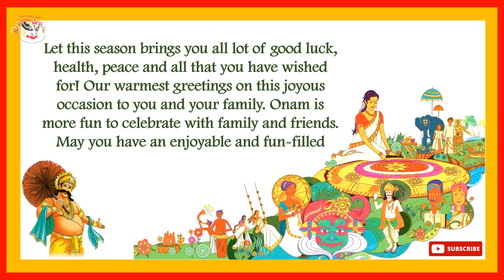Happy Onam 2021 | Onam Celebration | Celebrate the harvest festival of Kerala | Kerala Tourism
Happy Onam 2021

Onam marks King Mahabali’s visit to his people. This 10-day festival is a joyous time for all Malayalees, who welcome their king on this day.

The ten days of Onam are called
Atham,
Chithira,
Chodi,
Vishakam,
Anizham,
Thriketa,
Moolam,
Pooradam,
Uthradom and
Thiruvonam.

Onam is an annual holiday and festival celebrated in southern part of India, Kerala also known as God’s own Country.

Onam is also known as a harvest festival. Aesthetically laid out flower designs in front of the house with a variety of colourful flowers (pookalam)

Onam falls on the 22nd nakshatra Thiruvonam in the Malayalam calendar month of Chingam. Which in Gregorian calendar Onam overlaps with August–September

Onam is a secular festival. People from all communities and castes, irrespective of their religion, celebrate the festival with the same enthusiasm and excitement.

The younger members of the family usually get gifts or money from the elders.

The festival also has a special and traditional dance known as Kaikotti kali or Thiruvathira kali.

The most important things about Onam are the onakkodi, the new clothes worn on this day and onam sadya, a feast which is quite elaborate.

The Vallamkali (the snake boat race) is another event that is synonymous with Onam. Well-known races include the Aranmula Uthrattadhi Boat Race and the Nehru Trophy Boat Race.

onam history in malayalam,
onam hd status,
onam hd video
onam ashamsakal,
onam athapookalam,
onam ashamsa card,
onam pookalam drawing,
onam dance,
onam status,
onam songs for kids,

Stay safe and take care friends.